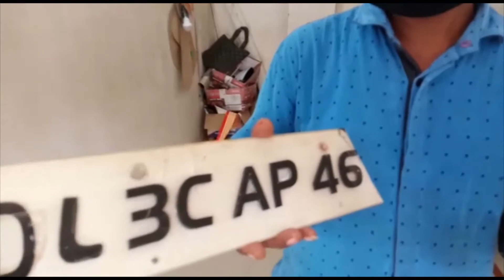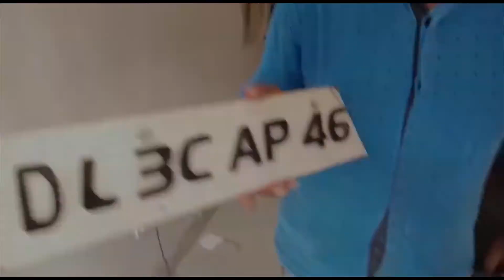Car Number Plate Making